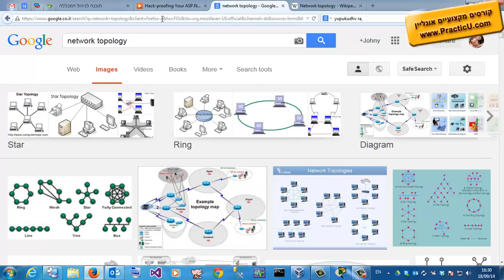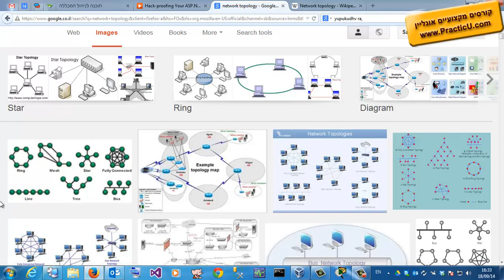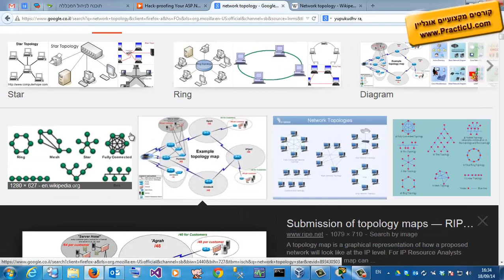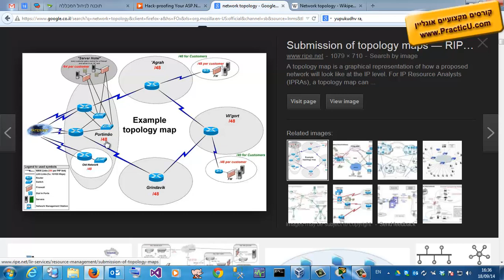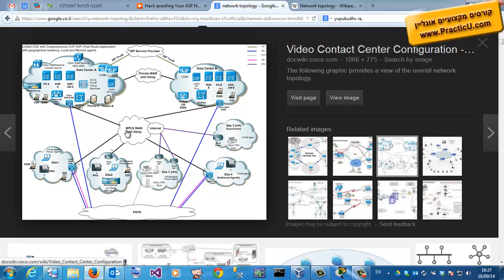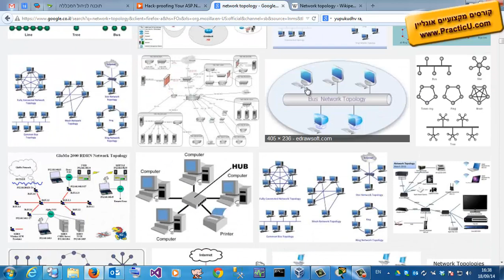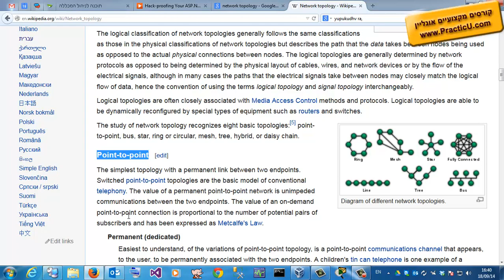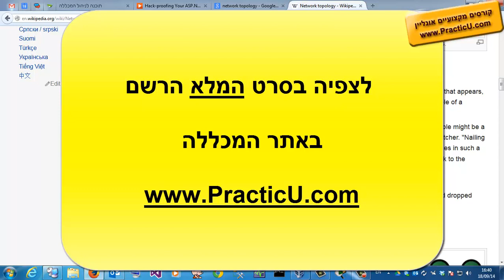טופולוגיה של רשת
קורס טכנאי מחשבים ורשתות - Windows 10/11  -  בדגש על תמיכה טכנית בארגונים - Help Desk  - תעודה של מיקרוסופט - מבחן הסמכה MD-102